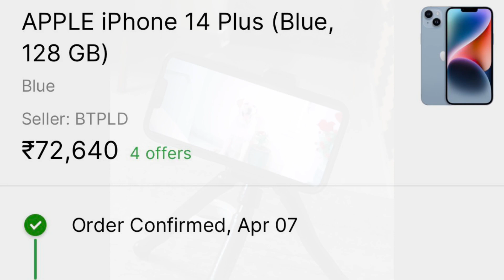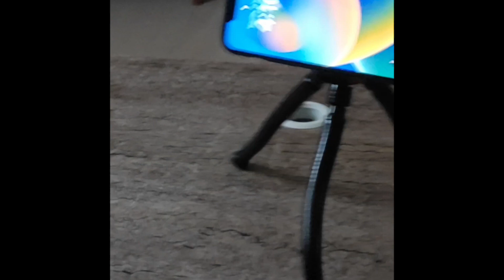APPLE SERVICE CENTRE SCAM ME WITH 64,000 Rs BILL OF MY NEW IPHONE 14 PLUS // STOP BUYING IPHONES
APPLE SERVICE CENTER SCAM ME WITH 64,000 Rs BILL OF MY NEW IPHONE 14 PLUS // STOP BUYING IPHONES

WIFI : 300MBPS